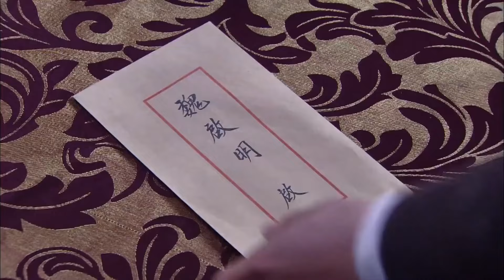好看的谍战剧【内应 】12 | 一代宗师#朱泳腾 赠药秘密运输前线，谁知内鬼泄密引来日寇围堵，刘恺威 上演高能碟中谍！